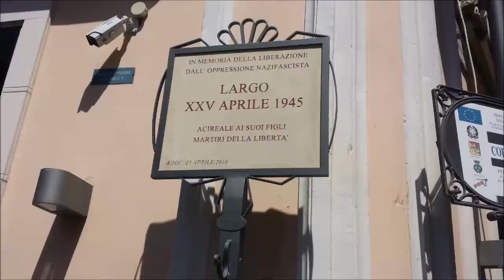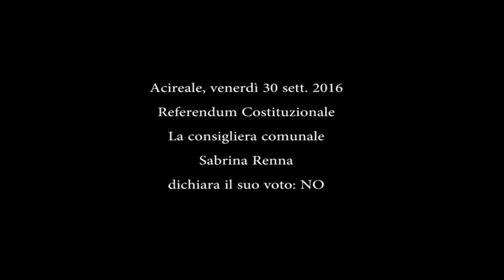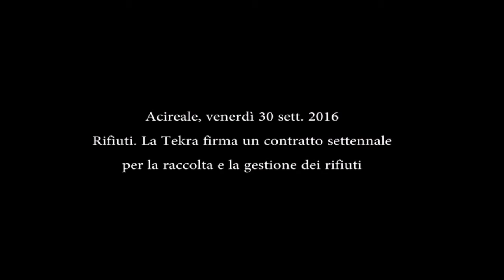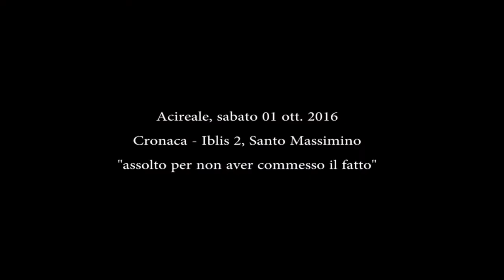FanCity Acireale - Settimanale dal 26 sett al 1 ott 2016